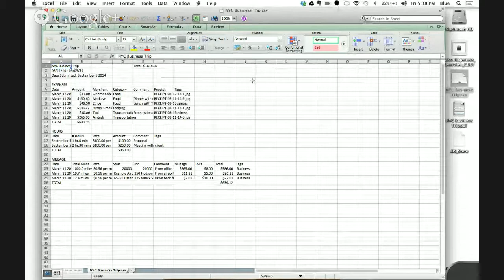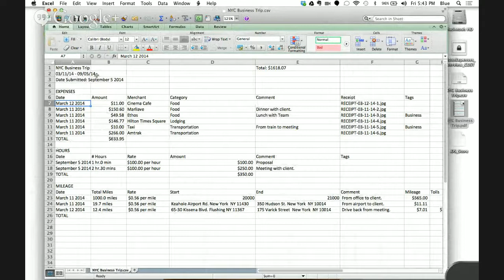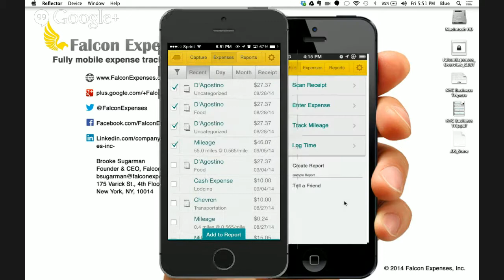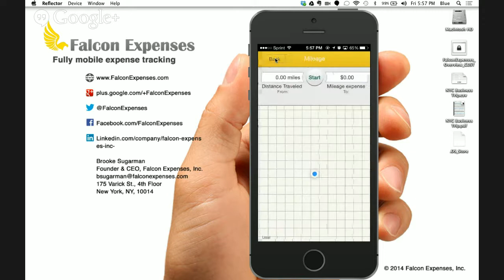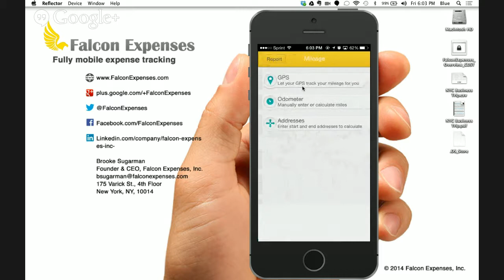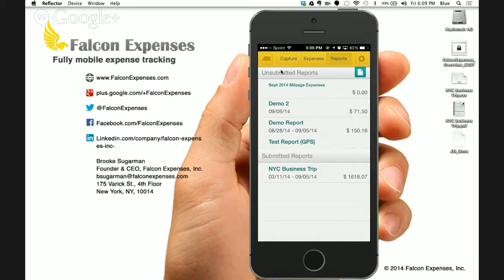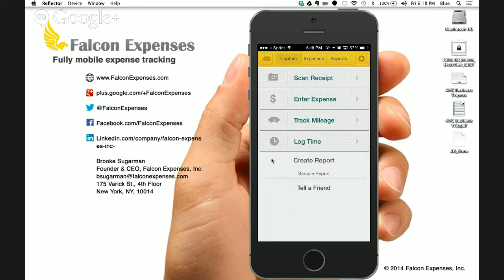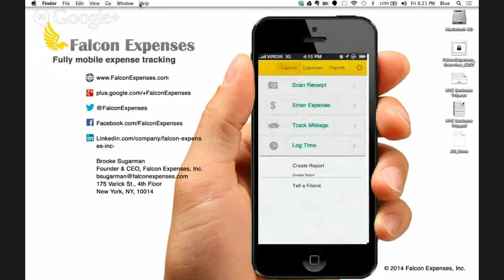09.05.14 Falcon Expenses Demo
Come join us, we will be talking about Falcon Expenses.